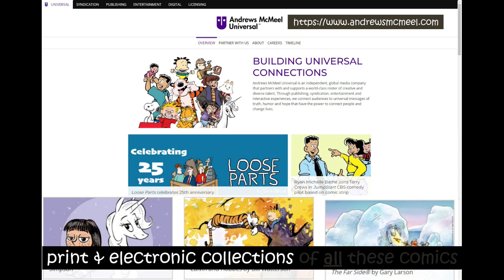peanuts from sunday funnies #12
Apparently Snoopy is a ferocious dog